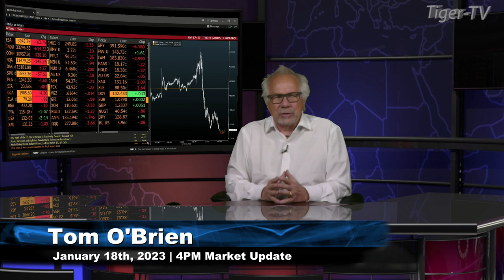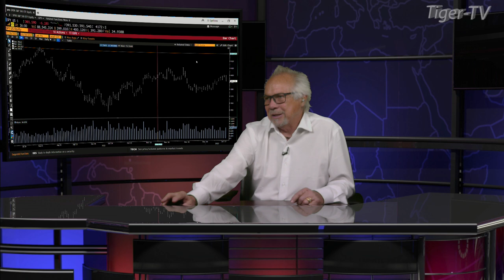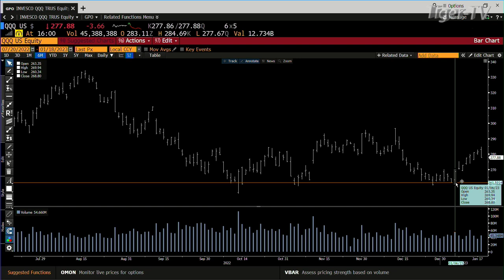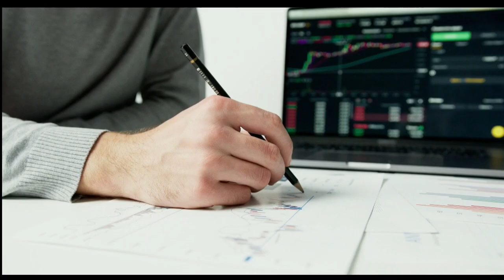January 18th, 4PM ET Market Update on TFNN - 2023